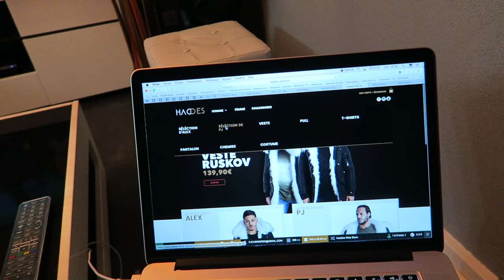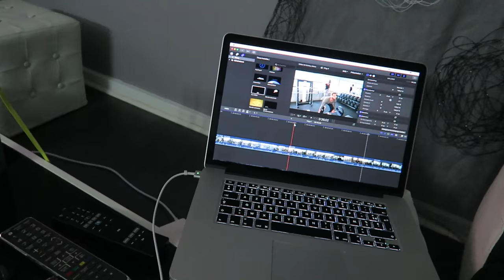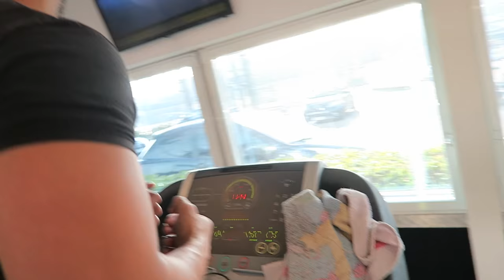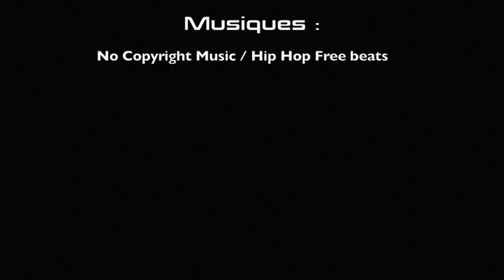La PIRE SEMAINE de MA VIE VlogPJ 5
10% de reduction avec le code : ALEXPJ10

Alex & PJ
BODYTIME Caméra cassée, Ordi perdu, SDF,... c"était dur :/

Insta de Julie : @juliericciiiofficiel

10% sur ta Première Commande code : ALEXPJ10
5% sur toutes tes commandes Code: ALEXPJ5

ÜNKUT
► 10 % sur la boutique avec le code: BODYTIME03

PJ
BODYTIME